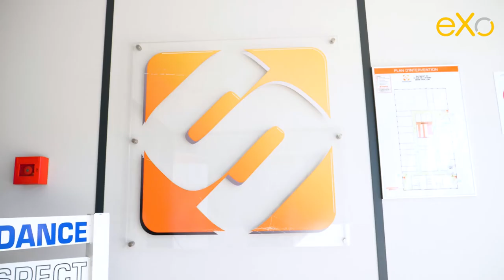Schiever fluidifie sa communication interne et gagne en productivité avec eXo Platform (1min30)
Le groupe Schiever a souhaité équiper ses 6000 collaborateurs d’un intranet moderne, interactif, ludique et évolutif pour fluidifier la communication interne, faciliter la collaboration et centraliser l’information.

Découvrez les témoignages de Marina Chédeville, responsable communication, Mariette Chatard, chargée de communication, et de Philippe Passedroit, chef de groupe non-alimentaire, qui expliquent pourquoi ils ont choisi la solution eXo Platform et en quoi le déploiement de ce projet est un succès.

Le groupe Schiever est un acteur international de la grande distribution, implanté en Bourgogne, qui possède plus de 180 magasins alimentaires, de bricolage et de textile comme Auchan, Kiabi ou les supermarchés bi1.

💬 « On a choisi eXo parce que c’est une solution simple, pratique et ergonomique qui nous a permis d’accompagner très rapidement les collaborateurs dans la prise en mains de Totem, puisque nous l’avons appelé Totem ici au sein de la tribu Schiever », Marina Chédeville.

💬 « La mise en place de l’intranet est un succès puisque nous avons réussi à doubler le nombre d’utilisateurs uniques sur la plateforme par rapport à l’ancienne version que nous avions auparavant. Il s’agit d’une plateforme qui est simple et ludique. Quelque chose de trop compliqué n’aurait pas permis d’avoir autant de succès », Mariette Chatard.